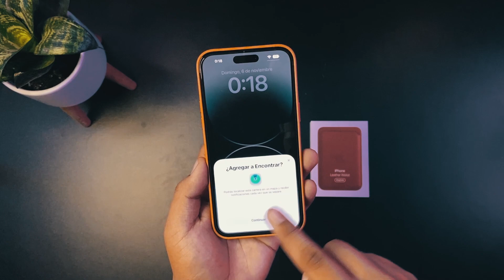MAGSAFE LEATHER WALLET 💳 / UNBOXING Y PRIMERAS IMPRESIONES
Es mi primera vez con está tecnología magsafe la cual se agrego a los iphone desde el iphone 12 hasta la actualidad con el iphone14promax